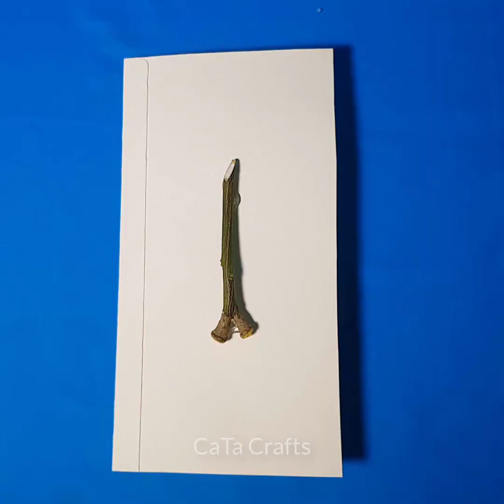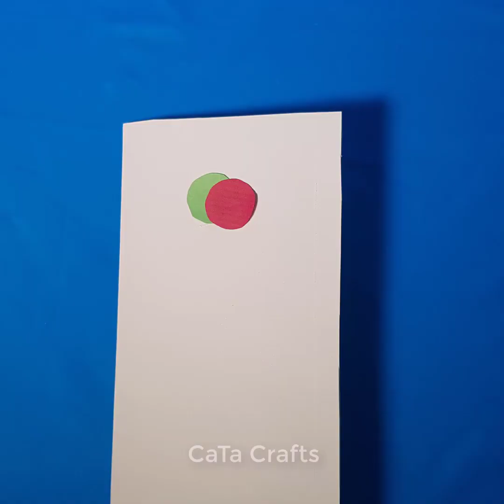8 COOL CHRISTMAS CARDS | CaTa Crafts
8 COOL CHRISTMAS CARDS | CaTa Crafts#CaTaCrafts origami origami 3d